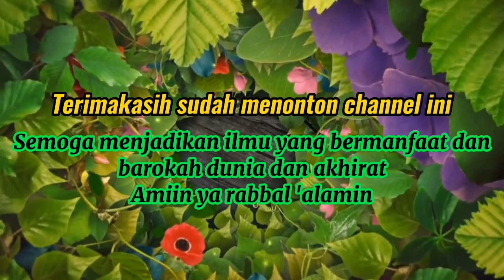Rezeki Menghampiri Kamu, Amalan Langsung Dari Nabi Muhammad Saw / Habib Novel Alaydrus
Ceramah Habib Novel Alaydrus yang didalamnya beliau memberikan amalan yang bisa kita lakukan dalam kehidupan sehari-hari.

Dikatakan bahwasanya siapa yang membaca amalan ini setelah sholat fajar sebelum sholat subuh maka Rezeki yang akan menghampiri kita. Baca sebanyak 100 kali, niatkan dan yakin bahwasanya Allah SWT pasti akan mengabulkan doa kita.

Amalan tersebut sudah dibuktikan oleh sahabat Nabi, yang ketika itu sahabat Nabi mengalami kesusahan dalam masalah rezeki, dan sahabat tersebut mengadu kepada Rasulullah Saw.

Semoga dengan amalan apa yang diajarkan oleh Rasulullah Saw yang diberikan kepada sahabatnya bisa kita juga mengamalkannya.

Semoga ilmu yang kita dapatkan menjadi bermanfaat dan menjadi barokah dunia dan akhirat, dan amalan tersebut menjadi pembuka rezeki bagi kita semua, bukan kita yang mengejar rezeki, tapi rezeki tersebut yang menghampiri kita dalam berlimpah ruah.